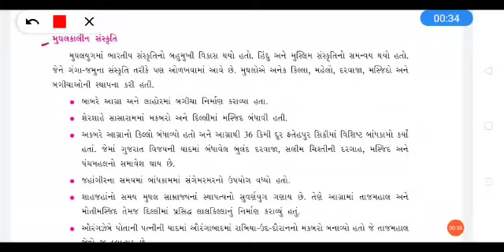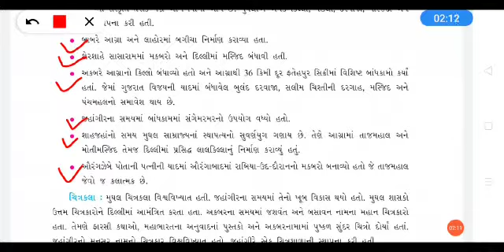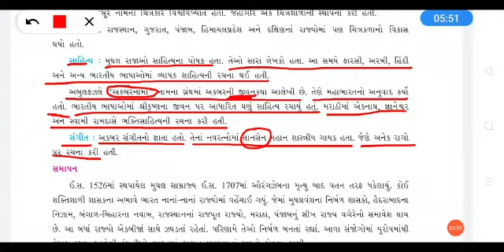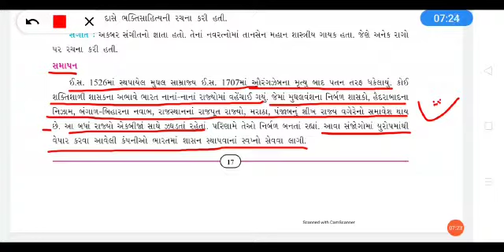Standard 7, Subject Social Science, Medium Gujarati